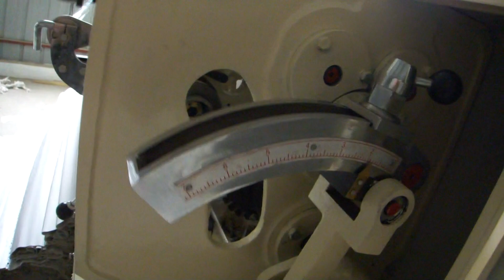automatic cloth pleating machine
automatic cloth pleating machine for selling which is hot selling in Pakistan,and south America.